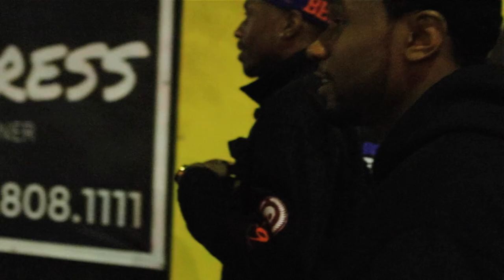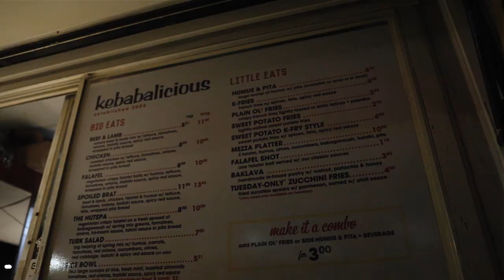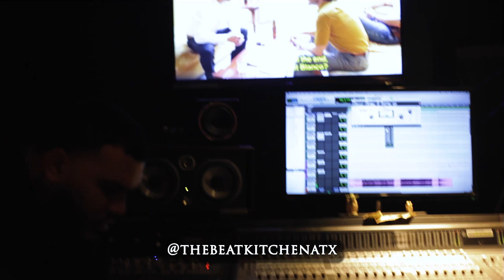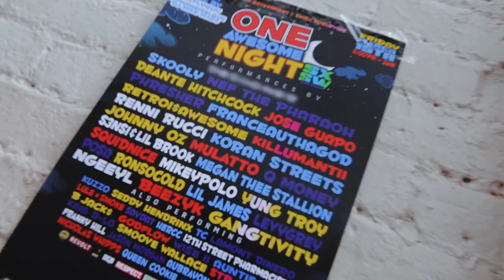CHEF G - SXSW PART 2 "YAHUURDME" DMN VLOG 49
CHEF G - SXSW 2019 PART 2 "YAHUURDME" DMN VLOG 49

BOOK ME FOR YOU NEXT SHOOT